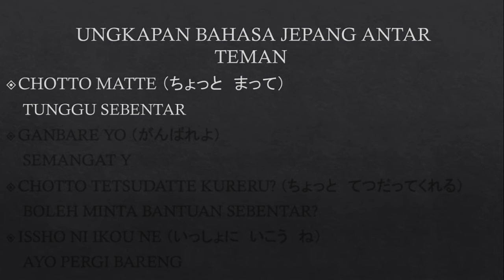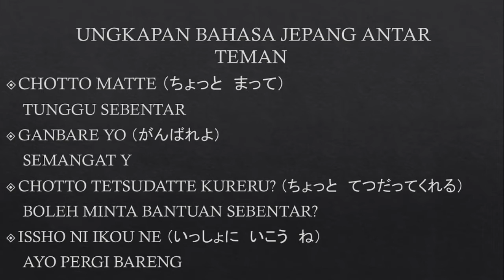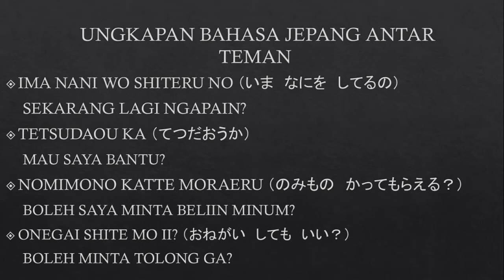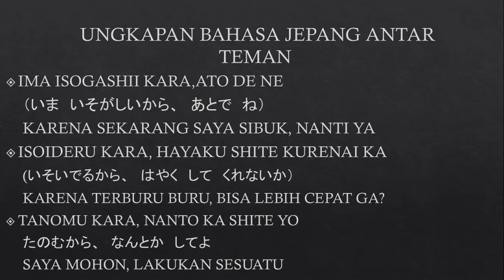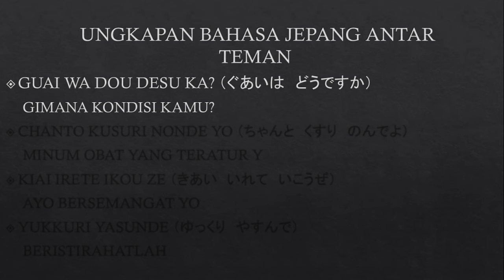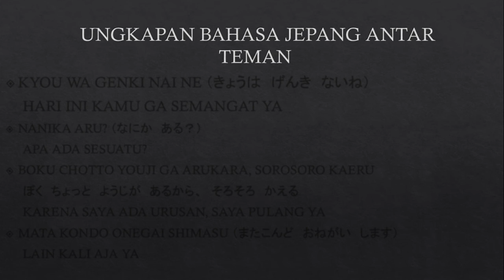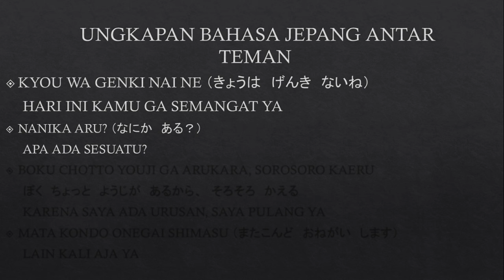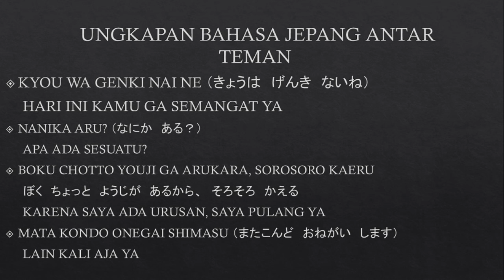kaiwa bahasa jepang sehari hari 友達の会話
video ini mengenai ungkapan sehari hari antar teman dalam bahasa jepang
untuk minasan yang ingin bertanya mengenai :
1. Bahasa jepang
2. cara kerja dijepang
3. les privat bahasa jepang
4. meminta soal materi bahasa jepang(saya berikan gratis tis tis)
silahkan hub

kaiwa renshuu
latihan percakapan bahasa jepang